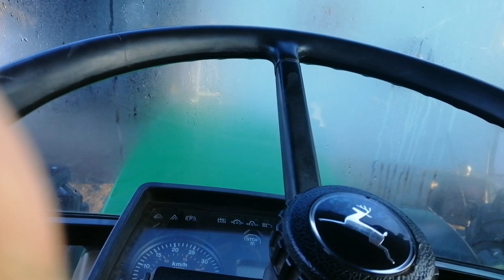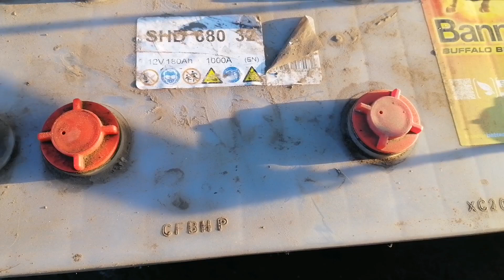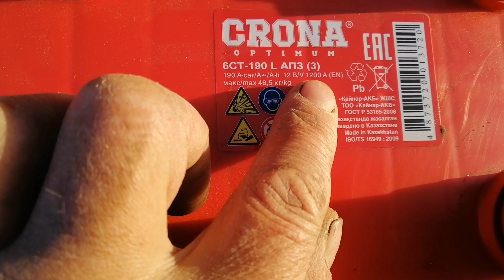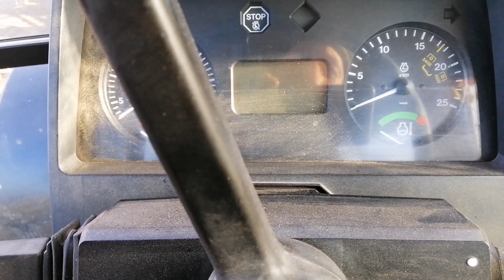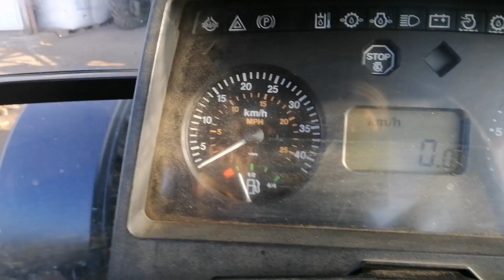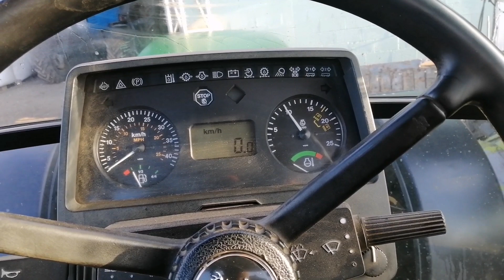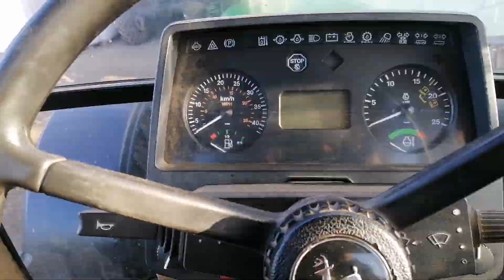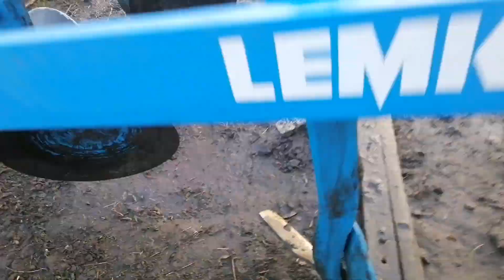Новий АКБ для Джона.Смарагд йде на зимовий відпочинок